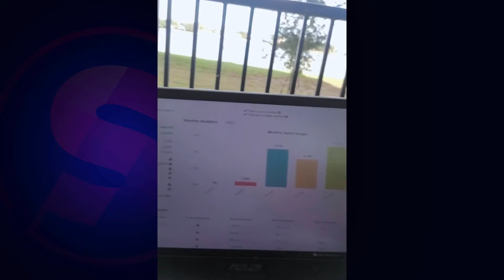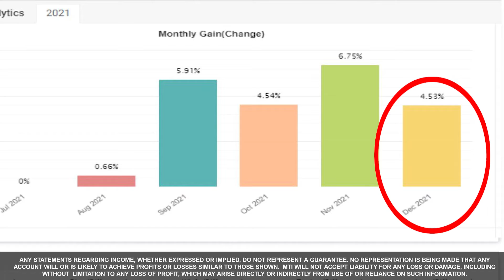2021 FX Super Cycle Max Results